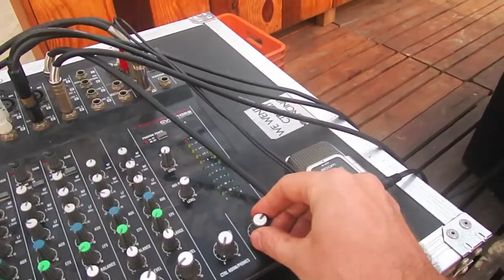Vena Portae — Sun... Again... (onstage video)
Vena Portae live at "Pink Orange", Morjim, Goa
20 march 2016